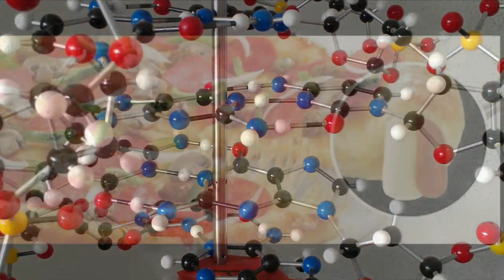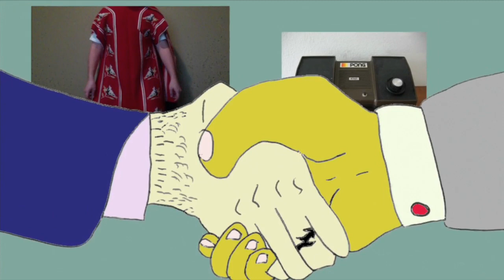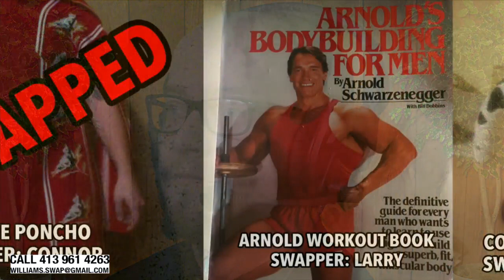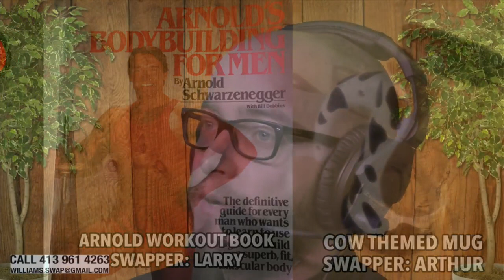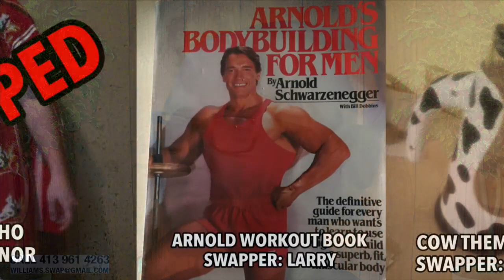Williams Street Swap Shop - March 28, 2016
Swap Drought | Concept Lab | Poncho for Pong